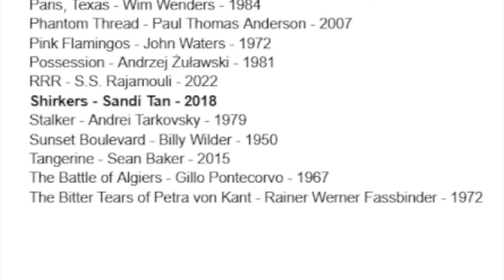Stalker (1979)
We’re getting deep into some strange futures all month. SOME BULLSHIT TOMORROW is the perfect follow up to last month’s war movie theme but is it war that gave us the strange future we’re seeing in this episode? Some say a meteor. Maybe something alien. Something shifted the world. We’re talking about our very first Andrei Tarkovsky film with his 1979 psychological dystopian flick “STALKER” starring Alexander Kaidanovsky, Anatoly Solonitsyn & Nikolai Grinko. The Stalker, The Writer and The Professor all head out of their pee pee colored town into a forbidden zone that looks quite inviting except the zone changes and can trap you and there’s a room there that gives a person their deepest desire. Not the one that they outwardly wish for but the one in their heart. The Stalker carefully leads these men through and gives them the opportunity to see their desires. Can these men bear to know deep within themselves? Should this room be destroyed or is it a glimmer of hope? A mystery to have faith in beyond our stagnant societies. It might make your kids telekinetic. It was the meteor wasn’t it?. A comet probably. Here’s the flick